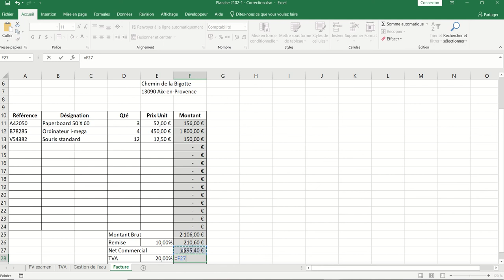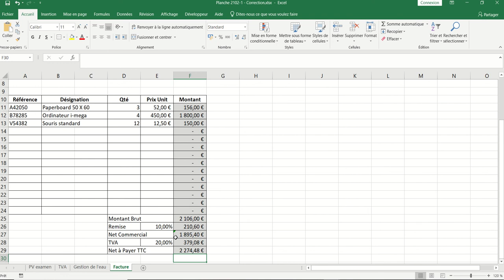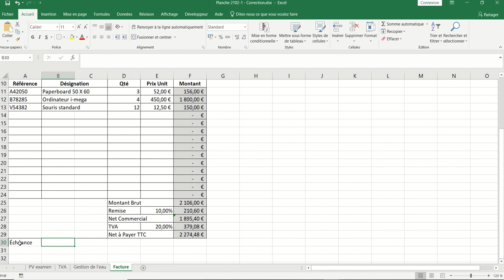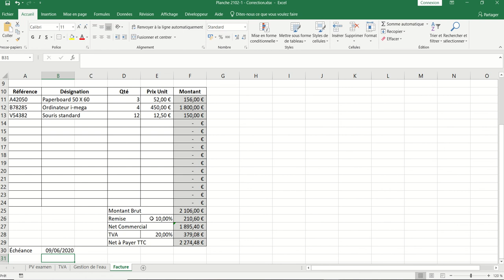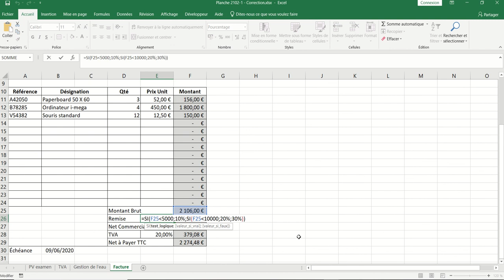XL01 - Excel 035 - Exercice feuille facture3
Fonctions Somme(), Si(), Si() imbriqué, aujourdhui()